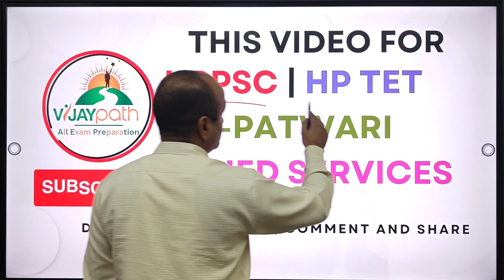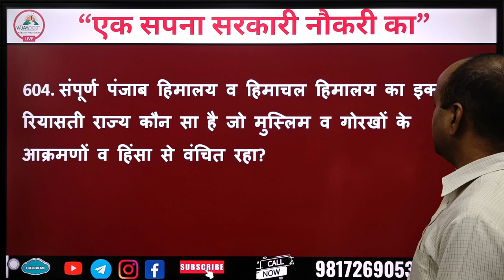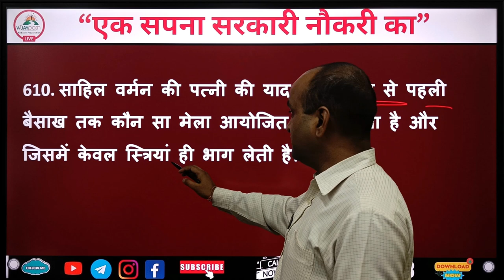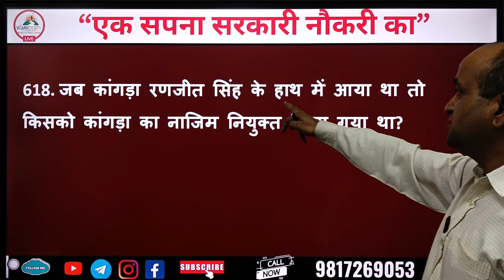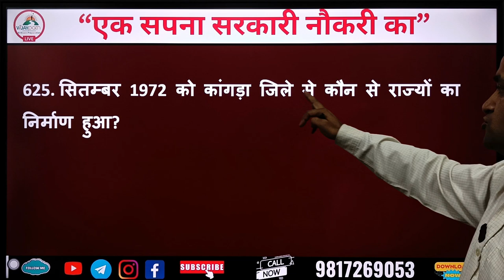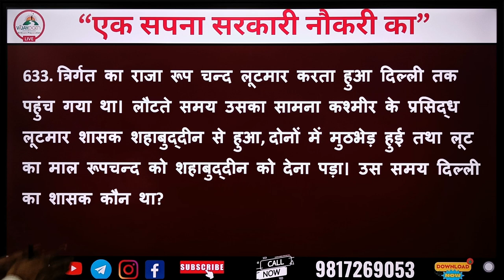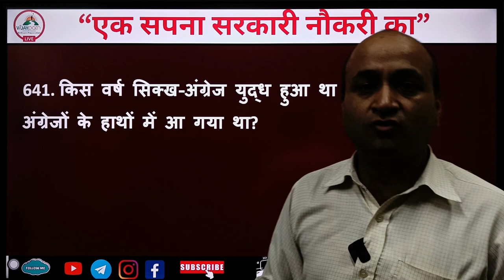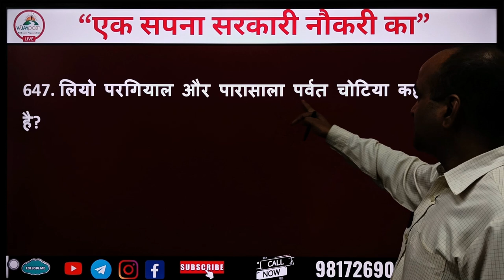Himachal Pradesh Most Important Questions daily 600-650 Questions